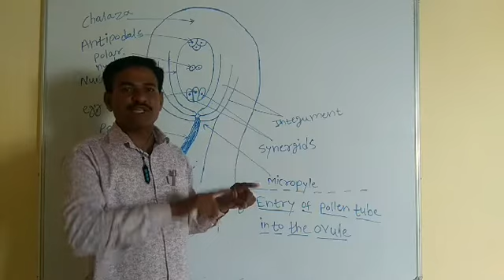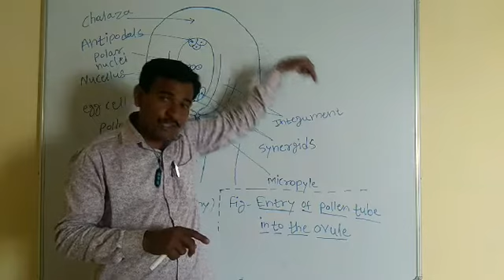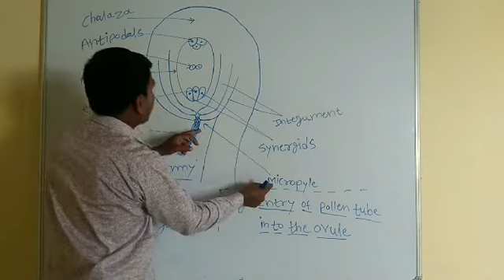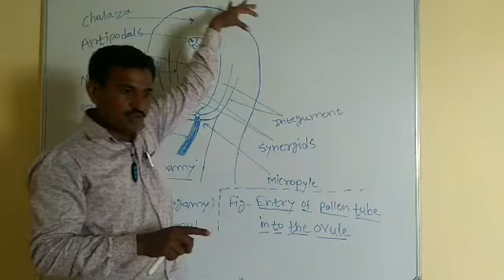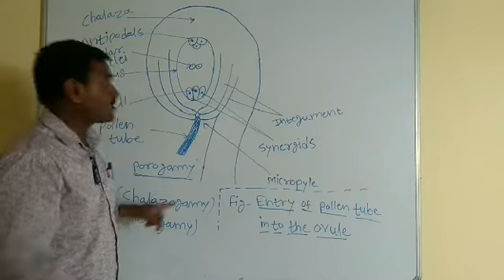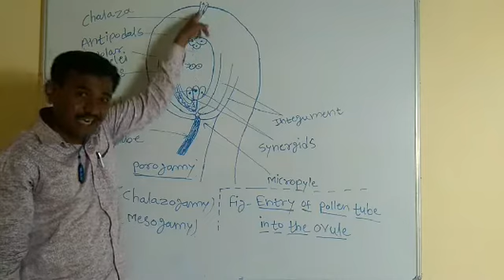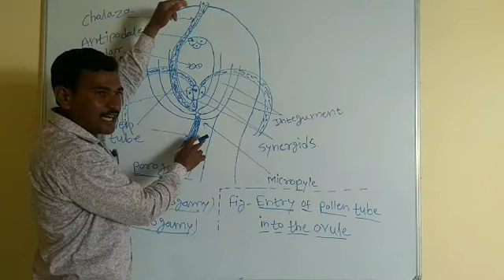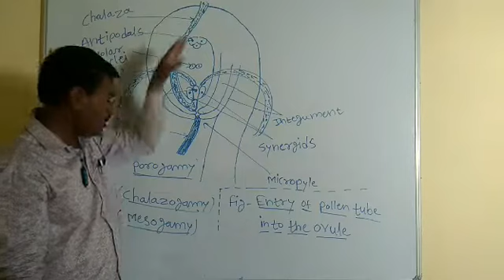15 May 2020